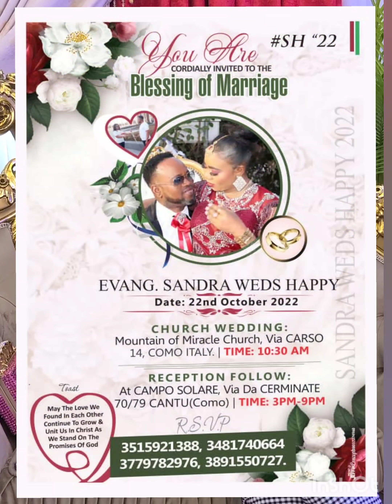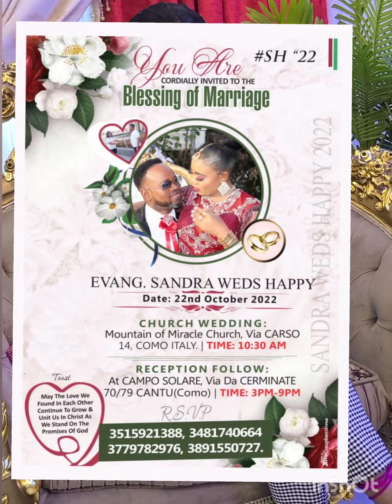.Happy blessing of marriage to Mr and Mrs Sandra and Happy 🙏🙏🙏💞💞🍸🍾🍾💃❤💃